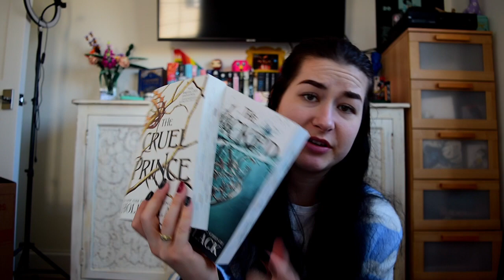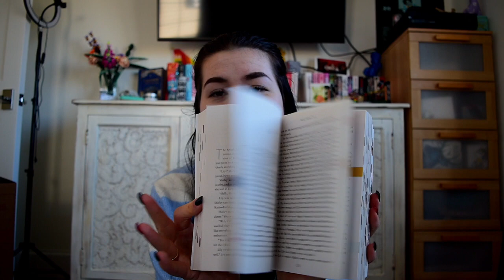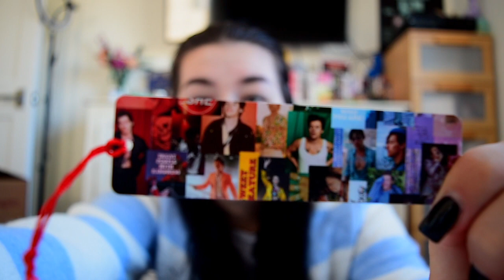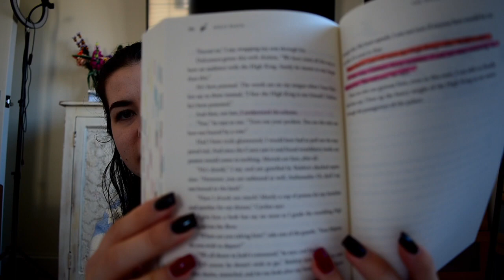what i use while reading!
I tried a different style of filming today, I tried to make a FaceTime with your bestie video. I hope you guys liked it! I loved talking about my books and reading essentials haha.

Tell me your favourite books, I'd love to hear them!

the tabs I use
sony headphones